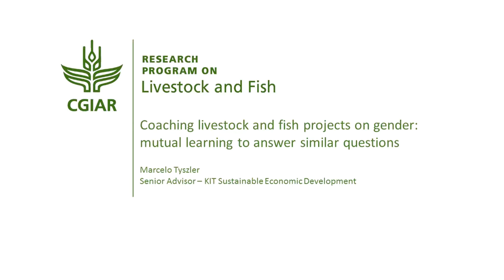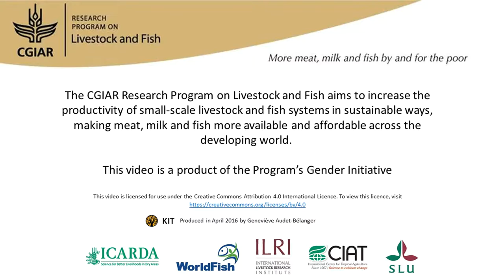Coaching livestock and fish projects on gender: mutual learning to answer similar questions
Marcelo Tyszler is a methods and data specialist who supported some of the technical studies in this book. He saw that both the project led by Catherine Pfeifer (Putting gender on the map) and that led by Mark van Wijk (Including gender equity in a survey tool for rural households) were trying to answer similar policy questions but using different methods. The first used secondary data that were not collected with a gender focus, while the second aimed to collect gender-disaggregated primary data to answer the research question. Marcelo learned from colleagues observing new details and making sense of the complexity. Face-to-face coaching was very helpful to support the projects. Interview with Marcelo Tyszler (Royal Tropical Institute) for the book "A different kettle of fish? Gender integration in livestock and fish research"